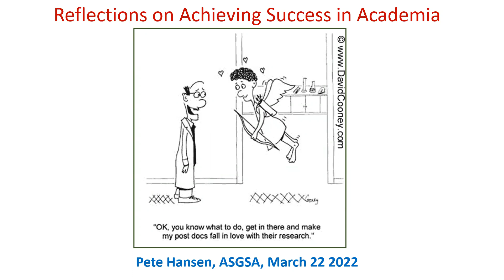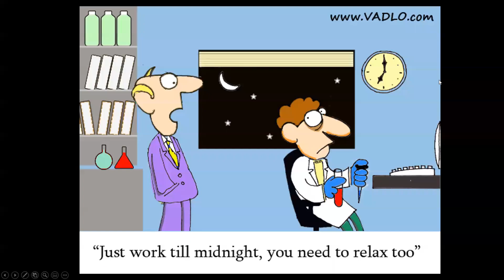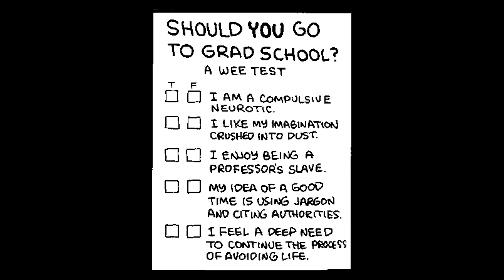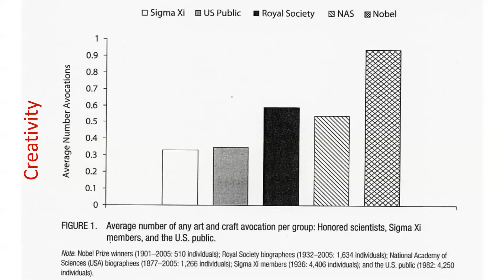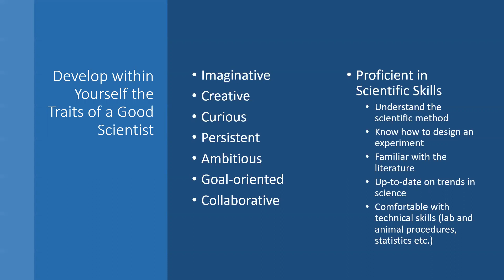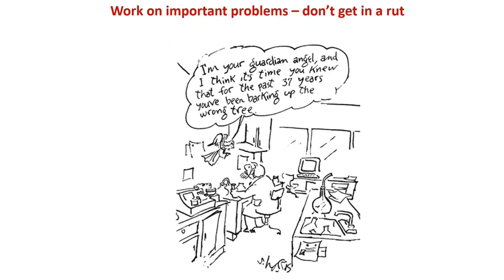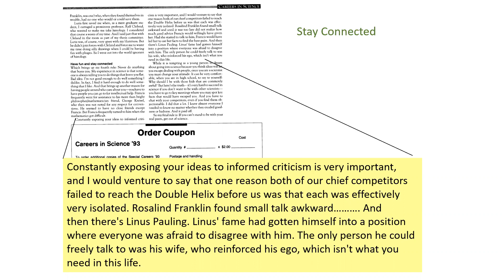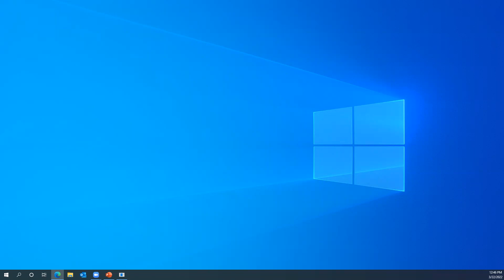How to succeed in science Pete Hansen 3 22 2022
Lecture presented to University of Florida Animal Sciences Graduate Student Assn on March 22 2022 on tips for how to succeed in science. the point of view is from a biological scientist but many of the ideas are broadly relevant.